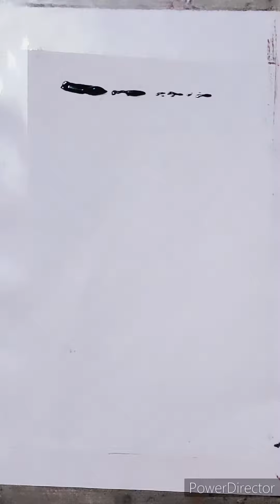watercolor painting🎨🥰💕tutorial step by step#painting beginning#postercolor sarasawatiart 🌸🌸🌸🌸